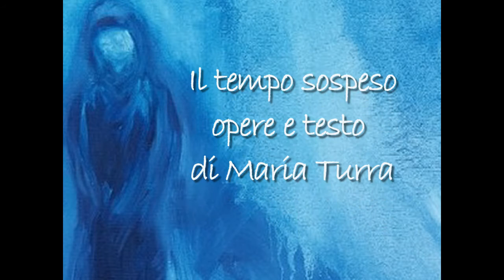Maria Turra, Il tempo sospeso, opere (Italiano)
(phrankafv).
Musica, Gymnopedie No. 3 Wahneta Meixsell

Il tempo sospeso
The suspended time

Nella pallida luce lunare tra gli scheletri dei rami spogli in una notte d’inverno
In the pale moonlight between the skeletons of bare branches in a winter night

Nel turbinio silenzioso dei fiocchi di neve
In the silent swirl of snowflakes

Mute farfalle volteggianti
Mute butterflies circling

Nell’attesa
While waiting

Nel vento tra i fili d’erba
In the wind in the blades of grass

Nella levità del ramo fiorito
In the lightness of the floral branch

Nel pieno sole di un mezzogiorno estivo
In the full sun of a summer noon

Nel plenilunio di una notte d’estate
In the full moon of a summer night

Nel fiammeggiare dell’autunno
In autumn blaze

Nell’ultima danza delle foglie
In the last dance of the leaves

Nelle nebbie autunnali,
In the autumn fog,

Trovo un senso
I find my way

Nel tempo sospeso senza tempo
In the suspended time timeless time

Antichi echi e antiche risonanze
Ancient echoes and ancient resonances

Terra… cielo… sole, luna e stelle…
Land... sky... sun, moon and stars...

Il mio appartenere
My belonging

Maria Turra